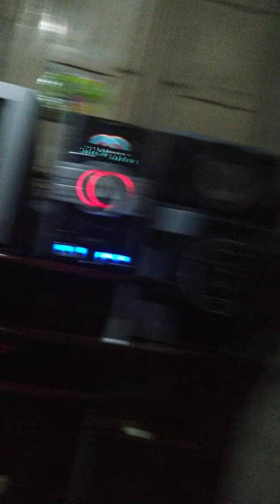Mostrando a minha casa é humilde mas tem muito dentro dela e também tem Deus 🙏🙏